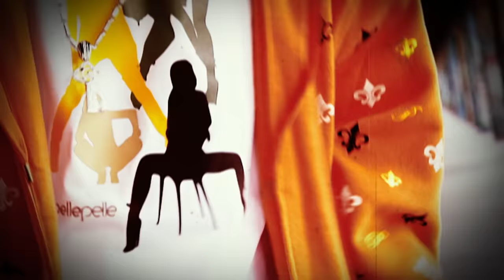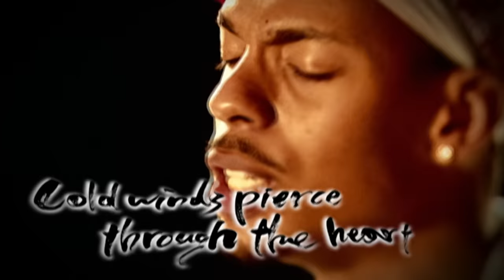ジェロ Jero - 海雪（MUSIC VIDEO）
ジェロのデビュー曲「海雪」のプロモーションビデオ